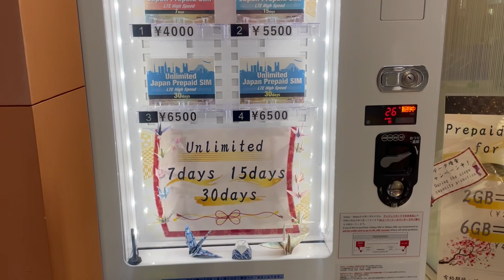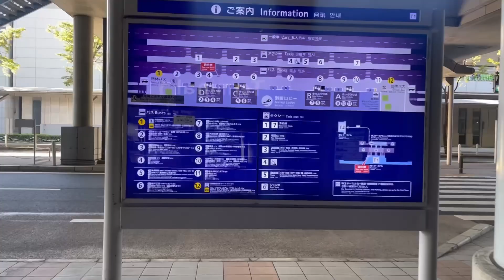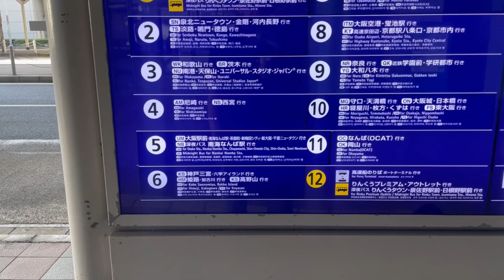المطارات في اليابان 🇯🇵 تعمل اية اول ما توصل اليابان!